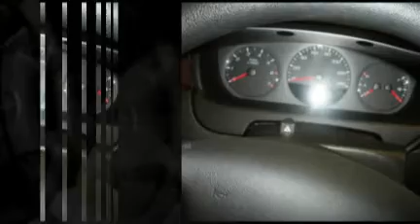Team One Chevrolet Buick Pontiac GMC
TR1677 Used 2007 Chevrolet Impala 4dr Sdn 3.5L LT